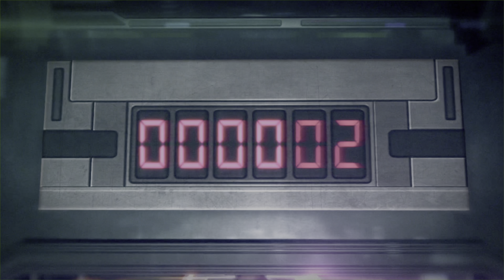SPIDER-MAN SHATTERED DIMENSIONS Walkthrough Gameplay Part 12 - No Commentary RPCS3 [4K 60FPS]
Spider-Man: Shattered Dimensions is a 2010 action-adventure video game based on the Marvel Comics superhero Spider-Man, developed by Beenox and published by Activision. Players control four different versions of Spider-Man, each originating from a different universe in the Marvel Comics multiverse. Previous Spider-Man voice actors Neil Patrick Harris, Christopher Daniel Barnes, Dan Gilvezan, and Josh Keaton each voice one of the four Spider-Men. The Nintendo DS version of the game was developed by Griptonite Games and features only three Spider-Man variants.

The game revolves around an artifact known as the Tablet of Order and Chaos. When it is shattered into pieces during a fight between the Amazing Spider-Man and Mysterio, it causes problems with multiple realities across the Marvel Multiverse. Madame Web recruits the Amazing Spider-Man and three alternate versions of the hero—Spider-Man Noir, Spider-Man 2099, and Ultimate Spider-Man—to restore balance by retrieving the tablet fragments from villains within their respective dimensions. Gameplay alternates between the four Spider-Men, who control similarly but present a different gameplay style and/or abilities. For example, the Spider-Man Noir levels encourage a stealth approach, while the Ultimate Spider-Man levels place emphasis on large scale combat encounters.